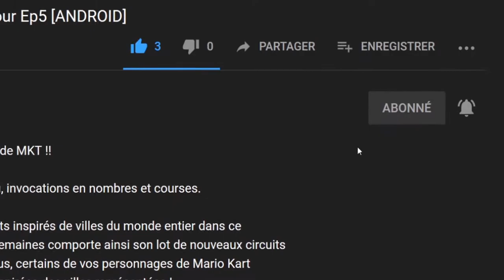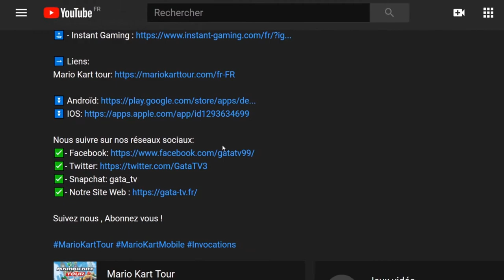🎮 Moon Raider : let's play "Découverte "SANS COMMENTAIRE" [SWITCH]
Bonjour à tous, on se retrouve aujourd'hui pour la découverte de  Moon Raider

Une mission périlleuse vous envoie sur la lune pour explorer son monde souterrain. Moon Raider est un jeu de plateforme-aventure 2D plein d'action.

Ava est la jeune fille de Dr. Cavor, un brillant mais vieillissant scientifique, et de Selene, l'ancienne reine de la lune. Selene est une sélénite dont la vie dépend d'une énergie spéciale que seules les gemmes de lune peuvent fournir. Comme il ne lui en reste presque plus et que le temps presse, Dr Cavor demande à Ava de se rendre sur la lune et de ramener autant de gemmes qu'elle pourra trouver !

Ava doit survivre aux dangereuses catacombes qui se trouvent sous la surface de la lune. Ses ennemis, une légion d'extraterrestres corrompus qui gouvernent maintenant la lune d'une main de fer, sont beaucoup moins primitifs qu'ils ne le paraissent. Leur monde regorge de technologies terrifiantes, de pièges mortels et de fidèles soldats armés. Ava se rend vite compte que la seule façon de sauver sa mère est de sauver la lune d'elle-même.

Caractéristiques :
- Explorez un monde unique et diversifié qui reste intéressant du début à la fin
- Trouvez des améliorations cachées et des zones secrètes
- 10 environnements fantastiques à explorer
- 11 batailles de boss épiques
- Mode coopératif local à deux joueurs

🔸 Série :  Moon Raider
🔸 Développeur : Cascadia Games
🔸 Genre : Aventure, Plateforme, Action, Arcade
🔸 Éditeur : Cascadia Games, Crescent Moon Games, Drageus Games

🔹 Console : Nintendo Switch
🔹 Date de publication : 23/04/2021
🔹 Classe d'âge : 7
🔹 Manette : Manette Nintendo Switch Pro
🔹 Langues : Anglais
🔹 Taille : 448,00 MB